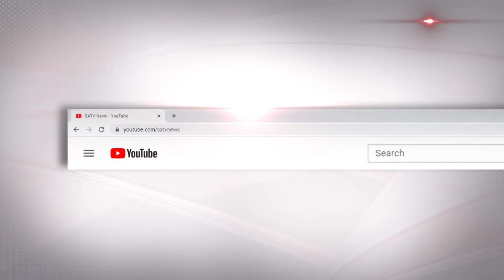সিরাজগঞ্জে সুতা প্রসেস মিলের বর্জ্যে হুমকির মুখে জীববৈচিত্র, স্বাস্থ্যঝুঁকিতে এখন যমুনা পাড়ের মানুষ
SA TV Location:
Bangladesh